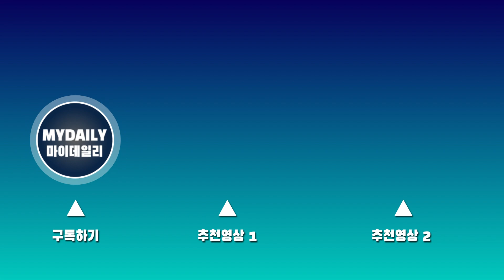뉴진스(NewJeans) '깜찍한 요정들의 아침 출근길'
걸그룹 뉴진스(민지, 하니, 다니엘, 해린, 혜인)가 19일 오전 서울 여의도 KBS신관에서 진행된 KBS 2TV '뮤직뱅크' 생방송 리허설 방송국 출근길 포토타임을 가졌다.